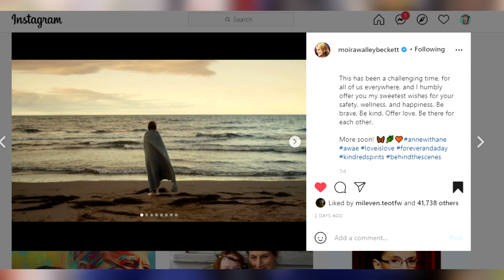Could ANNE WITH AN E Make ANOTHER SHOW Instead of Having a SEASON 4?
In this video, I talk about the possibility of ANNE WITH AN E continuing the series with a different show titled "Anne of Avonlea" rather than being renewed for a season 4. The show would have a major time jump from the season 3 finale and focus on Anne and Gilbert's courting stage as they pursue further eduction or begin their careers. Let me know in the comments below if this is something that you would like to see occur rather than having Anne with an E get renewed for a season 4.

▶Do you like my Anne of Green Gables (anime) background in my videos?

▶Anne of Green Gables Complete Book Set (Tundra)
▶Before Green Gables
▶House of Dreams: The Life of L. M. Montgomery
▶Maud: A Novel Inspired by the Life of L.M. Montgomery
▶Making Avonlea: L.M. Montgomery and Popular Culture
▶The Selected Journals of L.M. Montgomery, Volume I: 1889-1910

▶Anne with an E Season 1
▶Anne with an E Season 2
▶Anne with an E Season 3
▶Anne of Green Gables 1985 (30th Anniversary) Blu-Ray
▶Anne of Green Gables Limited Edition Blu-Ray Collector's Set
▶Anne of Green Gables 1934 DVD
▶Anne of Avonlea 1975 (BBC) DVD
▶Anne of Green Gables 2016 (PBS) DVD

▶Anne on The Quilt 500 Piece Puzzle
▶Anne of Green Gables Hat with Braids
▶Anne of Green Gables 16 inch Forever Anne Vinyl Doll in Box
▶Anne of Green Gables Kindred Spirits 3" Ornament
▶Anne of Green Gables "Splendid Day" Mug in Box

▶Canon EOS Rebel SL2 DSLR
▶Battery Pack
▶EF 50mm f/1.8 STM Lens
▶Blue Yeti USB Microphone
▶Sandisk 128GB USB 3.0 Flash Memory Drive
▶Memory Card
▶40 Slots SD Memory Card Case Holder